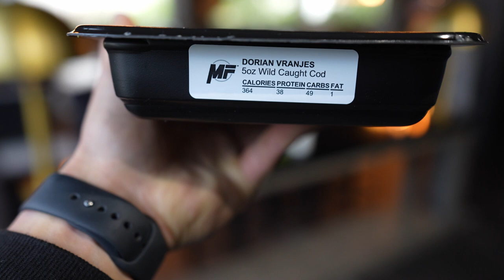CURRENT DIET, LACK OF MOTIVATION AND HOW TO FIX IT..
ANOTHER SIMPLE FULL DAY OF EATING ON 3,400 CALORIES BEFORE WE SWITCH IT AND GO EVEN HIGHER..LACK OF MOTIVATION WITH REACHING YOUR GOALS,GYM,BUSINESS,LIFE WISE ETC..WHAT I DO AND HOW I KEEP MYSELF ACCOUNTABLE IN THOSE KIND OF SITUATIONS..HOPE YOU GUYS ENJOY IT,ROAD TO 20 K,ALMOST THERE,LOVE YOU ALL ❤️

OR DM FOR EXCLUSIVE DISCOUNT

For ONLINE COACHING or any other information:IG BIO OR DM